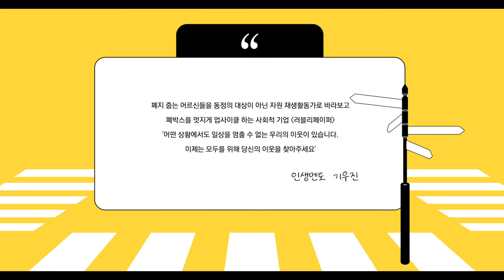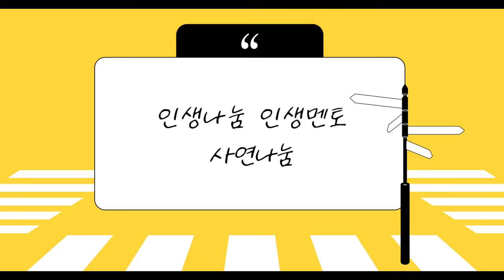[인생나눔 인생멘토] 당신의 이웃은 누구입니까 | 위로와 공감의 이야기 콘서트, 기우진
[인생나눔 인생멘토]

이웃의 범위를 확장시키다!
위로와 공감의 이야기 콘서트 기우진 멘토편을 공개합니다👏

“폐지 줍는 어르신들은 자원 재생활동가예요.”

기우진 대표는 이 어르신들을 동정의 대상이 아닌 가치를 창출하는 자원 재생활동가로 보고, 함께 기업을 운영하고 있는데요.

사회적기업에 도전하기까지 그의 여정과 신념,
그리고 현장에 있는 모든 사람들의 무릎을 '탁'치게 한 인생 명언까지!

▶이벤트 안내
앞으로 업로드 될 영상까지 총 7편의 유튜브 메인 영상에 댓글을 남겨주세요!
추첨을 통해 20분에게 문화상품권 1만원권을 선물합니다🎉

✔참여 방법 : 유튜브에 댓글 남긴 후 네이버폼 작성
✔이벤트 기간 : 1월 14일 ~ 2월 13일
✔당첨자 발표 : 2월 15일(화)
✔댓글이 많을 수록 당첨 확률 UP!
✔유튜브에 남기신 댓글만 카운트됩니다.
*본 영상은 구글 가이드에 의해 재업로드 되었습니다. 이전 영상에서 이벤트 참여하신 분들의 정보는 정상적으로 수집되셨으니, 다시 참여하지 않으셔도 됩니다.